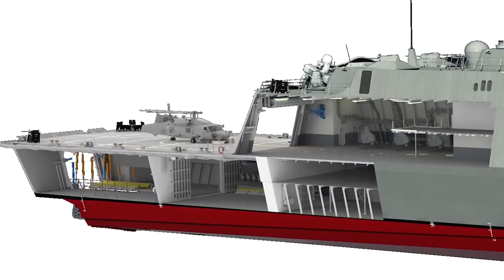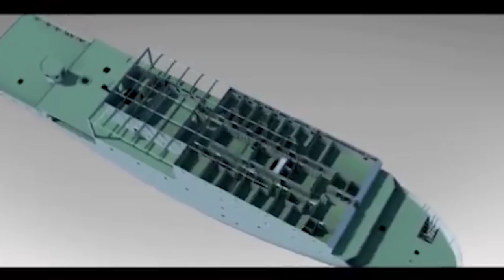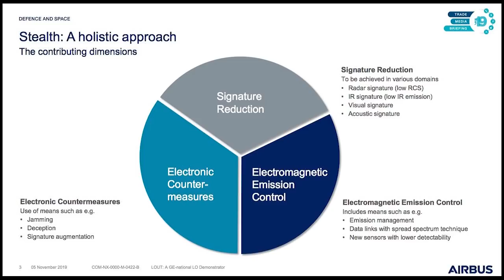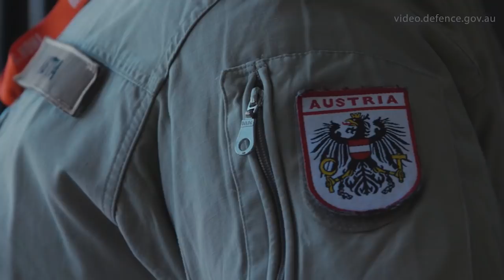Defense security news TV weekly navy army air forces industry military equipment November 2019 V1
The latest most important Defense and Security news of the week in video: 4 to 11 November 2019.

Summary of this video:
00:28 Kawasaki launches second Soryu-class submarine for Japan Maritime Self Defense Force
01:32 Lockheed Martin To Build Littoral Combat Ship with Tactical Trainer Devices
02:23 Pakistan Navy Media Directorate published on November 1, 2019, the steel cutting ceremony of two Type 054 A/P multi-role Frigates
03:35 After more than a decade as a secret project, Airbus Defence reveals LOUT (Low Observable UAV Testbed).
04:14 Polish military is planning to scrap its Mil Mi-twenty-four ‘Hind’ combat helicopters, replacing them with modern  platforms under the Kruk (Raven) program.
04:48 The Armenian Air Force should be taking delivery of the Su-30SM fighter jet from Russia
05:30 BAE Systems third order of Amphibious Armored Vehicles for ACV program of U.S. Marine Corps
06:10 Indian Amy to get first Dhanush artillery regiment by March 2020
07:12 Thor’s Hammer 2019: NATO partners test IED Counter Measure in Australia
07:47 Russia will deliver a Pantsir-S gun-missile air defense system to Serbia